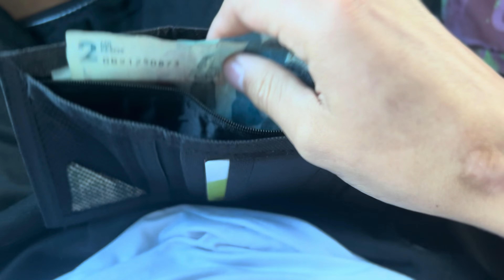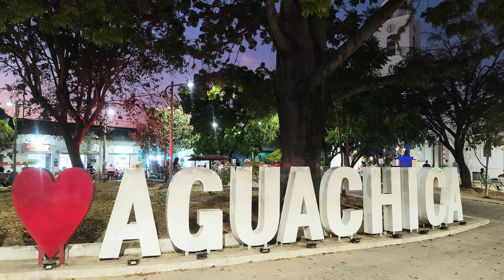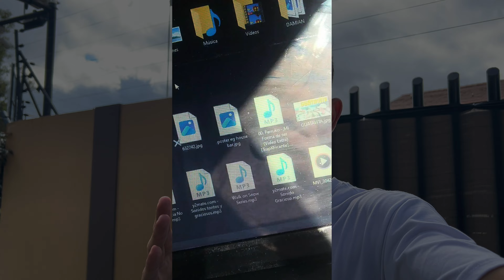Me voy de youtube ¿Es el FIN de mi Canal?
Hoy quiero hablarles de una decisión importante sobre mi canal. ¿Será el fin de mi aventura en YouTube? Descúbrelo en este video.

Muchas gracias por patrocinar este contenido, tu ayuda hace un gran cambio para esta gran comunidad y nos ayudas a seguir promoviendo este tipo de contenido.

  / damii_barrera